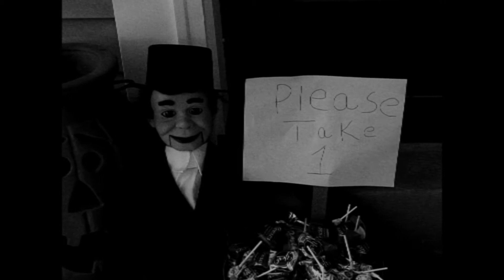The Dummy Zone (Twilight Zone Spoof)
Music Used In This Video:

Twilight Zone Opening - Marius Constant

Copyright - Dummy Channel 2020